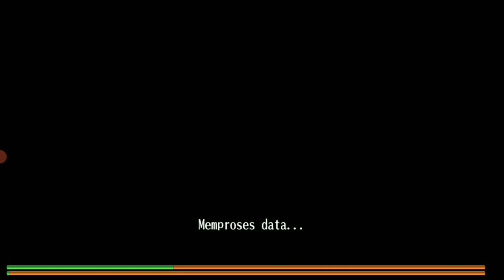THS Dark Build Cap 230 - Toram Online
just share my build

have question? comment

xjeouz / ujang